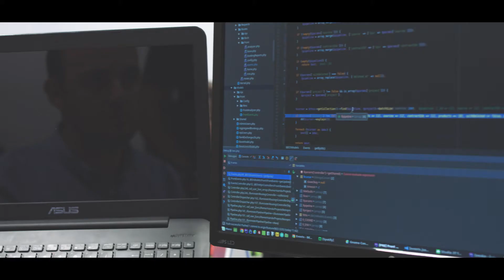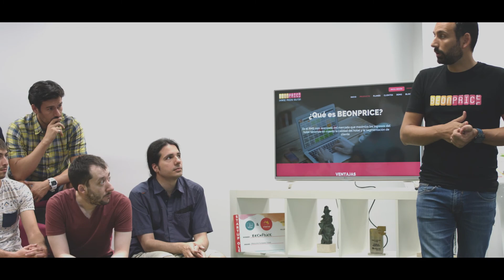BEONPRICE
BEONPRICE es una empresa española que ofrece soluciones tecnológicas de revenue management con el propósito de ayudar a los hoteleros a vender el máximo número de habitaciones con el mayor margen posible en un entorno de mucha competencia cada vez más dependiente de Internet.

La suite de soluciones de BEONPRICE está compuesta por tres soluciones.

BEONPRICE Analyzer, es el comparador de precios de competencia más avanzado e intuitivo del mercado. Permite conocer los precios de la competencia, disponibilidad y demanda a un año vista y con una actualización de los datos en tiempo real.

BEONPRICE Feedback es la solución de reputación online que permite conocer al instante información de comentarios y valoraciones tanto del propio hotel como de la competencia en los principales portales de Internet.

BEONPRICE Parity es la solución para detectar disparidades de precios en los principales portales y de venta de habitaciones en Internet.

El éxito de BEONPRICE radica en la sencillez y agilidad en la interpretación de un gran volumen de datos de múltiples fuentes de información, haciendo fácil el Big Data para los hoteles, lo que permite al personal del establecimiento conocer mucho mejor el comportamiento de la competencia y las opiniones de usuarios o potenciales clientes, dos de los factores críticos a la hora de vender habitaciones por Internet y poder reaccionar a tiempo desde el punto de vista comercial y de marketing.

Edificio: Edificio M3
Fecha de emisión: 16 de octubre de 2017